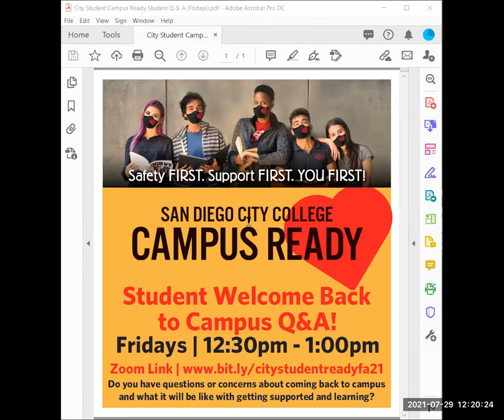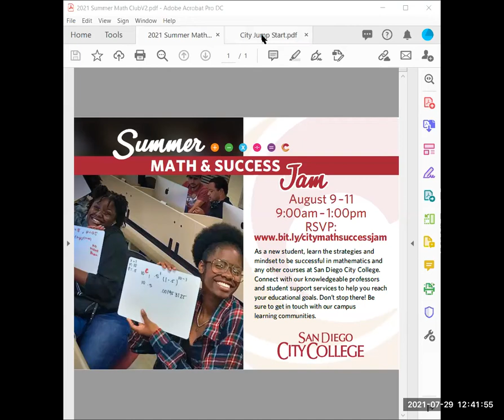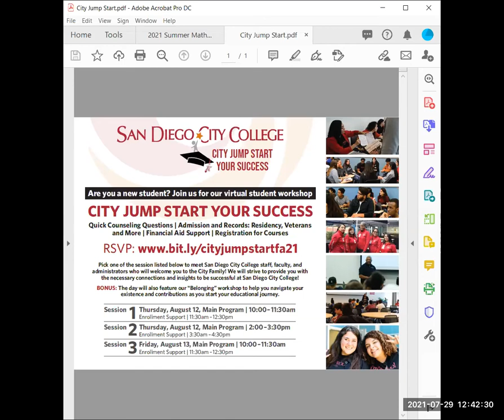Campus Ready Reopening Q&A (July 29, 2021)